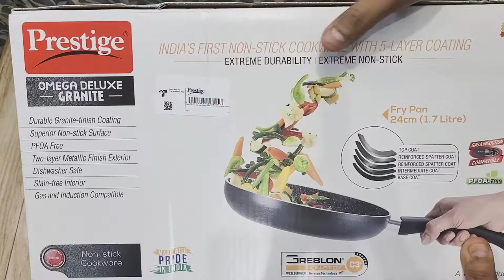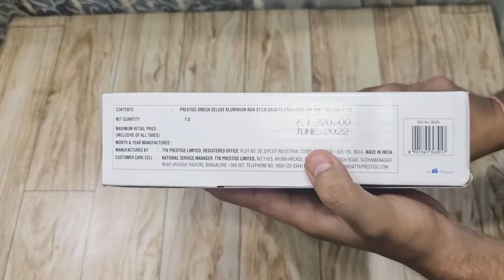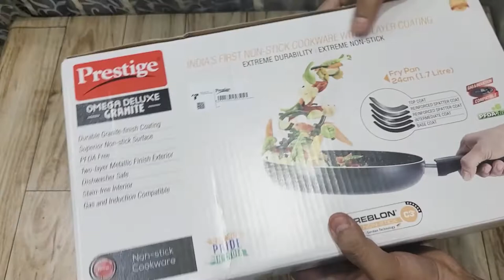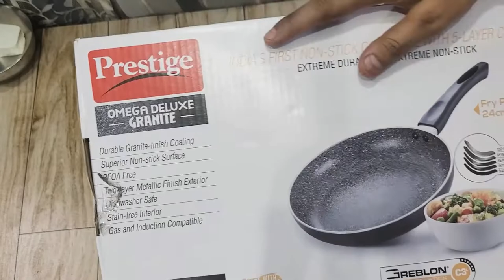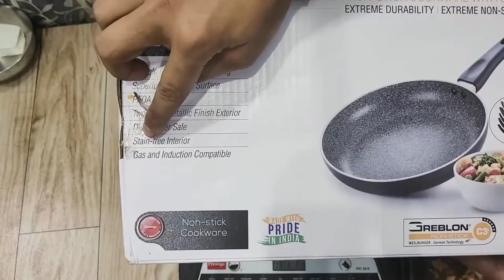Prestige Omega Deluxe Granite Fry Pan | Non Stick Frying Pan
Prestige Granite Fry Pan (24 cm)
Prestige PIC 20 Induction

Butterfly Premium Vegetable Chopper